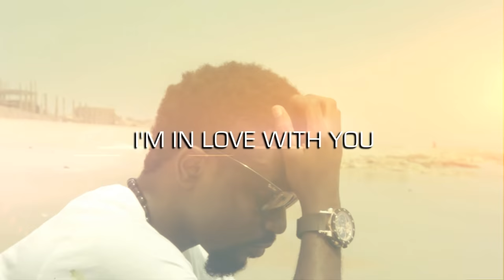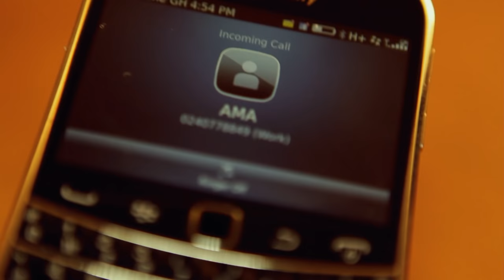Sarkodie Ft. Efya - I'm In Love With You - Official Video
Official World Premiere of Sarkodie's newest single off his album Rapperholic Ft. Efya. Shot in Ghana by Big OJ Films
Directed and Edited by the creative film Director O.J.
Assisted by Dida

**Please upload only HD if you decide to download off this channel.

Follow @bigojfilms and @realbigojfilms